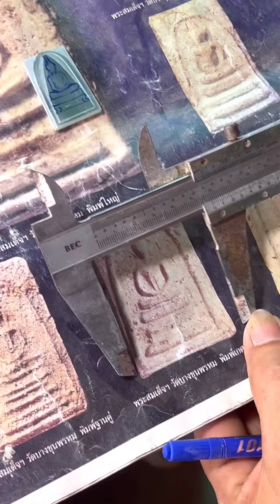วิธีแกะสลัก"พระสมเด็จหยก"ที่คุณอาจยังไม่เคยเห็น